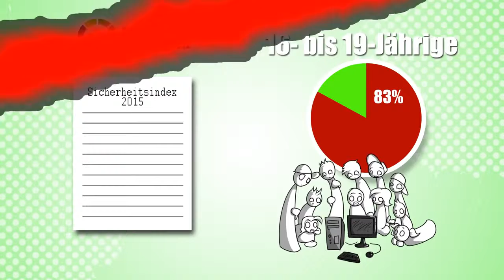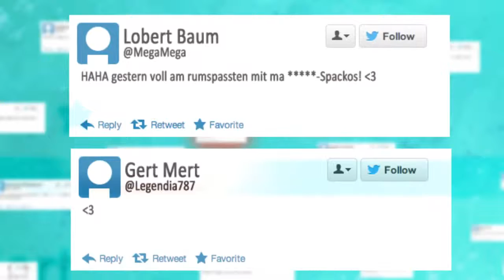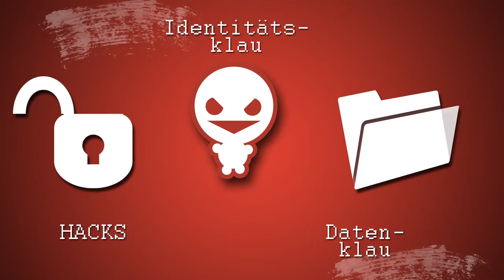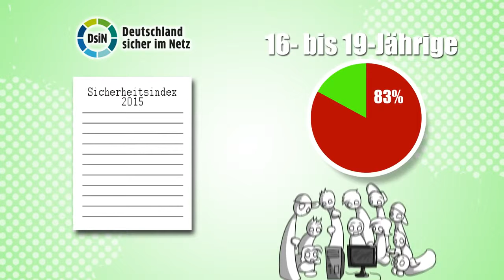So rassistisch ist Twitter! ♦ Nie mehr Passwörter? | BrainFed #25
Real-Vids: ♢ Instagram: ♢ Twitter: ♢ Facebook: